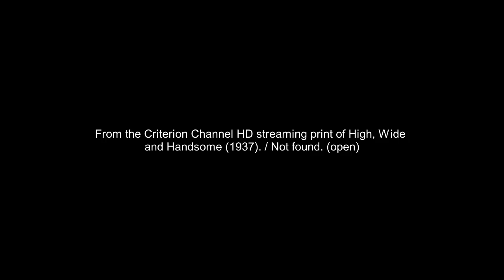Paramount Pictures logo (July 21, 1937) [HQ]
From the Criterion Channel HD streaming print of High, Wide and Handsome (1937). This print is restored from a 35mm negative positive B&W-color film scan from most film archives.